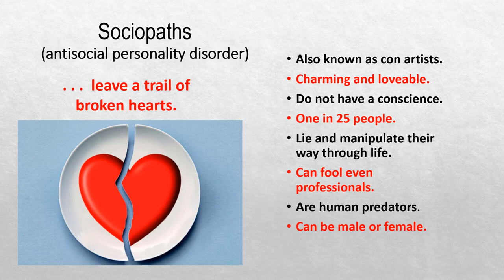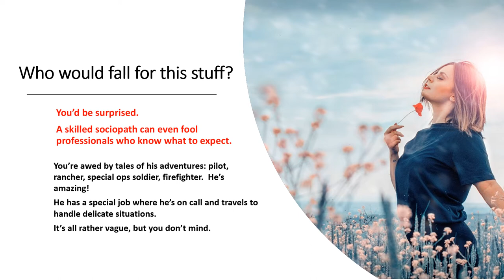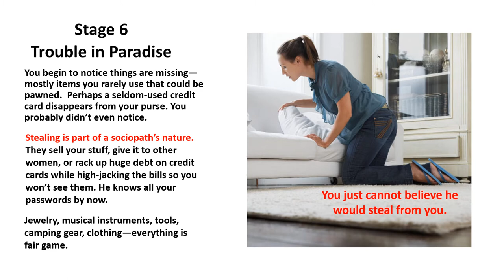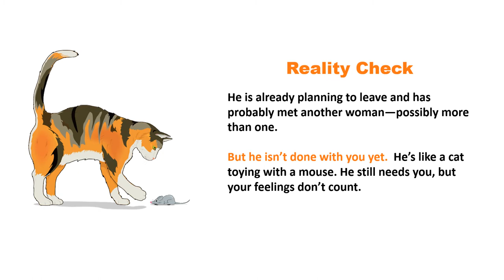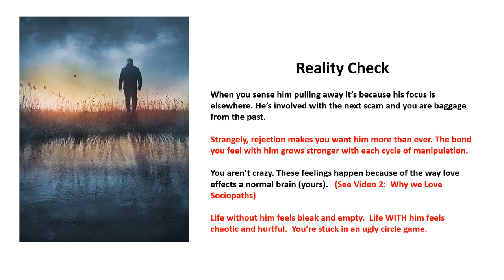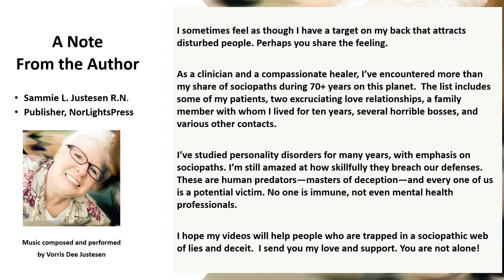Do You Love a Sociopath? 8 Stages of the Relationship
This video can help save you from disaster in your love life. If your fairy tale romance quickly turned into a nightmare, you may be in love with a sociopath. These human predators leaves trails of broken hearts, but they follow the same basic patterns in relationships, which makes them easy to detect. Watch this video to learn 8 stages of a sociopathic relationship.